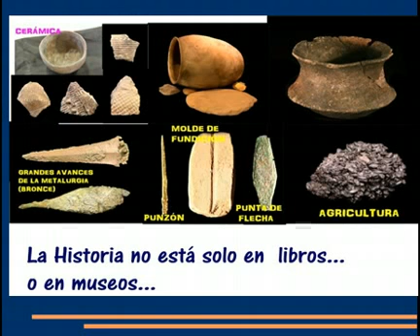Actividad: Puntarrón Chico diurna (Murcia)